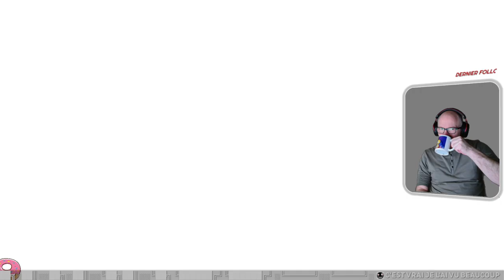119 - A plague tale - requiem (PC) - Partie 2